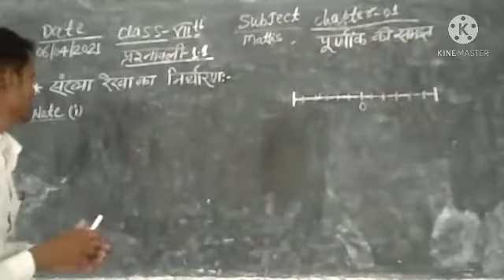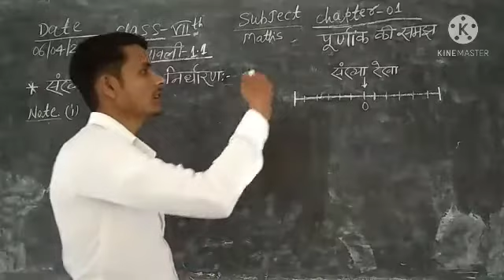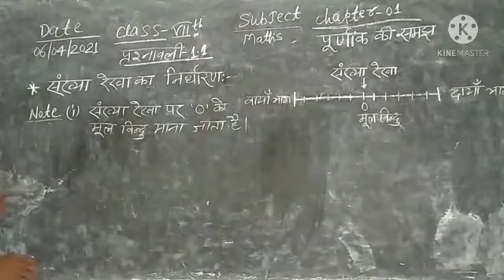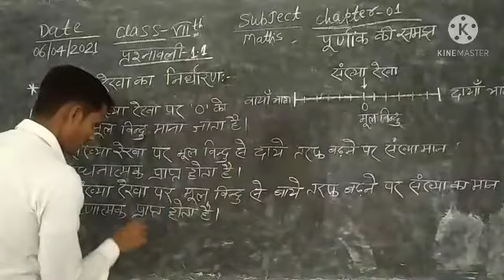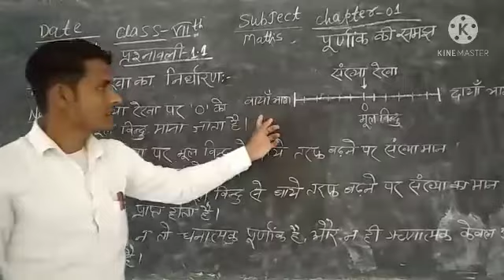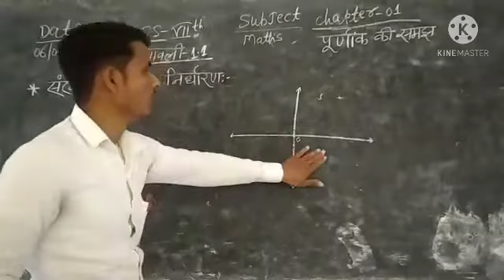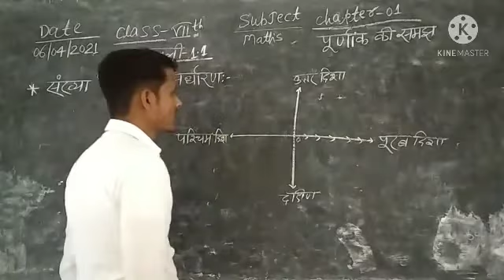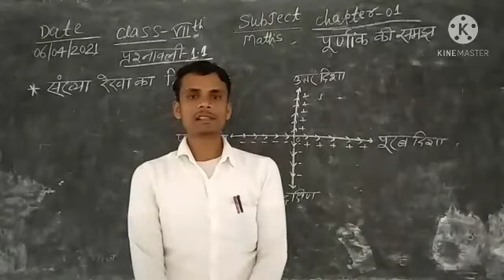Class 7th Sub Maths Chapter '1'Consept